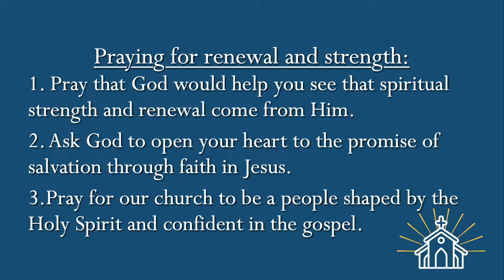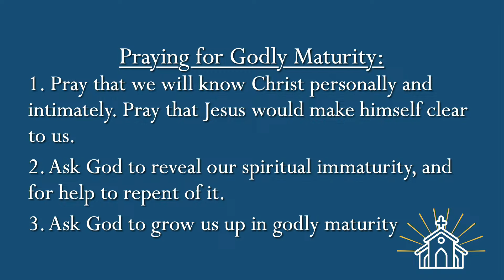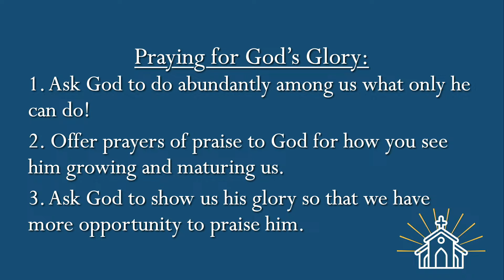SERMON ONLY: Sunday Morning Worship | August 4, 2024 at 9:30 a.m.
Strength for the Church | A morning of prayer from Ephesians 3:14-21